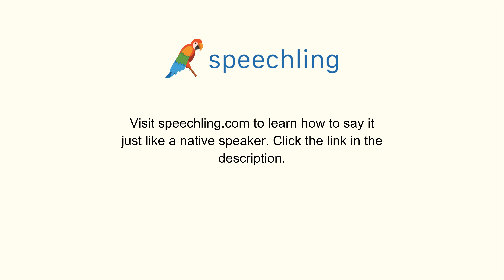"見に行ってみましょう。"の発音の仕方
男性コーチ
見に行ってみましょう。